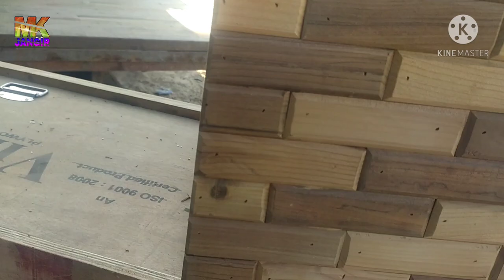Modern computer table and office counter design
Your QUESTION

tv panel designs for living room
Modern computer table and office table
lcd unit design 2020

modular lcd panel

lcd furniture photos

led tv wall panel designs

led panel design for bedroom 2020

Hello friends welcome to my youtube channel MK Jangid you will find all types of latest furniture design videos on my channel like double bed single bed folding bed and kitchen design modeler kitchen design wardrobe design main gate design single gate design sofa design cartoon in wood  Painting Showcase Design Dressing Design Table Dining Table So So Please Check My Channel  Be sure to subscribe because I bring this latest furniture design video on this channel everyday
MK Jangid furniture item bed sofa almari kitchen design
 ज्वाइन कीजिए मेरा टेलीग्राम लिंक